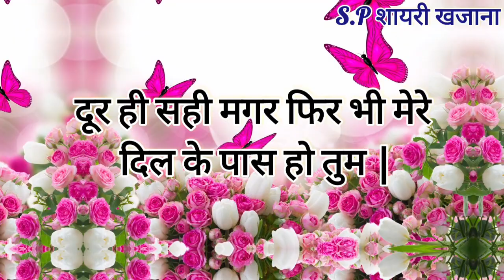जान💋दूरियां मीलों💔कि है फिर भी💗धड़कने करीब है /Shayari /Love Shayari/Sad Shayari/Hindi shayari Video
जान💋दूरियां मीलों💔कि है फिर भी💗धड़कने करीब है / Shayari / Love Shayari / Sad Shayari / Best Romantic love shayari /Hindi shayari Video